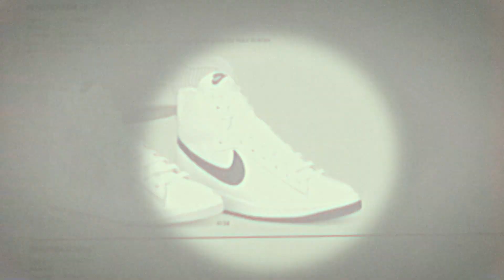1985 Penetrator - White Navy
The Foxtrot Uniform Archive is a library of vintage sneakers documented for your viewing pleasure. Follow our channel as the library will grow as we drop more on the Secret Site.
Our goal is to have the community contribute videos of sneakers that are yet to be on this channel for everyone to enjoy!

What is the Secret Site?
The Secret Site is a drop on our site where we travel back in time to hunt and curate an online retail experience for the community to buy vintage sneakers. The drops are random and first come first serve. We usually put a timer on and the site will open for all once the time runs out, NO PASSWORD NEEDED.

Be sure to sign up to our emailer for Secrets and updates. Yo Fox! Good luck!